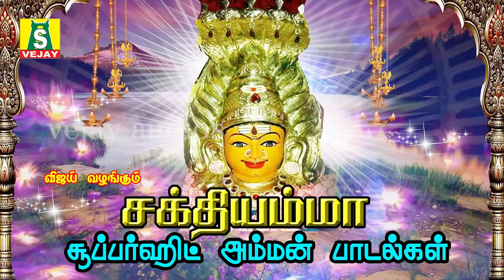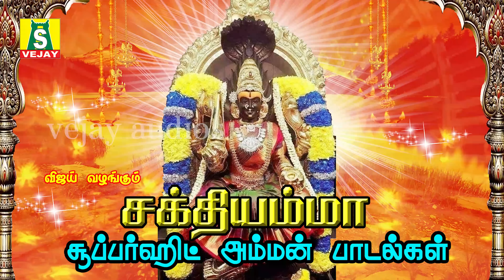வெள்ளிக்கிழமை காரியங்கள் யாவிலும் வெற்றியை அருளும் அம்மன் சிறப்பு பாடல்கள் SAKTHIYAMMA amman songs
காரியங்கள் யாவிலும் வெற்றியை அருளும் அம்மன் சிறப்பு பாடல்கள்
வெள்ளிக்கிழமைநினைத்த காரியம் நிறைவேற்றி தரும் சக்தியம்ம சூப்பர்ஹிட் அம்மன் பாடல்கள் காலை மாலைகேளுங்கள்
 SAKTHIYAMMA  POWERFUL AMMAN SONGS
SUNG BY : MAHANADHI SHOBANA,VEERAMANIDASAN PUSHPAVANAMKUPPUSWAMY